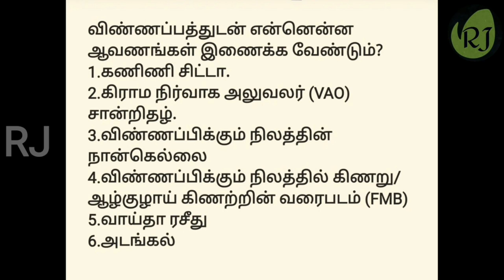தட்கல் விவசாய மின் இணைப்புக்கு எப்போது மனு பெறப்படும்? cut off தேதி என்ன?பணம் எவ்வளவு கட்ட வேண்டும்?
இந்த காணொளியில் தமிழ்நாடு மின்சார வாரியத்தில் இலவச விவசாய மின் இணைப்புக்கு அறிவிக்கப்பட்ட ஒரு லட்சம் மின் இணைப்பில் தட்கல் மின் இணைப்பு க்கு எப்பொழுது மனு கொடுக்க வேண்டும் எவ்வளவு பணம் கட்ட வேண்டும் மற்றும் cut off  தேதிக்குள் வராத இலவச மின் இணைப்பை வேறு முறையில் எப்படி பெறலாம் என்ற தெளிவான விளக்கங்களுடன் கூறியுள்ளேன்.

மேலும் தகவலுக்கு தொடர்புு கொள்ள
(PDF List )

new eb connection online
new tneb service apply online
how to apply tneb new service
how to apply new service connection in tneb
tangedco service connection
tneb new service apply online tamil
tneb new service online apply tamil
tneb new service connection apply online
tneb new service connection apply online tamil
tneb agriculture service connection
tneb new agri service
how to apply new agri service in tneb
how to apply new agriculture service in the
how to apply free current in tneb online

how to apply temporary current connection details in tneb
how to apply temporary service connection details in tneb
விவசாய மின் இணைப்பு பெறுவது எப்படி
இலவச விவசாய மின் இணைப்பு பெறுவது எப்படி
இலவச மின் இணைப்புக்கு விண்ணப்பிப்பது எப்படி
இலவச விவசாய மின் இணைப்புக்கு விண்ணப்பிப்பது எப்படி
மானிய மின் இணைப்பு பெறுவது எப்படி
மானிய மின் இணைப்புக்கு விண்ணப்பிப்பது எப்படி
வீட்டு மின் இணைப்பு பெறுவது எப்படி
வீட்டுக்கு மின் இணைப்பு பெறுவது எப்படி
வீட்டுக்கு மின் இணைப்பு விண்ணப்பிப்பது எப்படி
வீட்டு மின் இணைப்புக்கு எப்படி விண்ணப்பிப்பது
documents for free agriculture current
required documents for agriculture current
documents for new eb current
documents for new tneb current
documents required for free agriculture current
documents required for tneb new service connection
documents for new service connection in tneb online
documents for agriculture current in tneb
மின் இணைப்பு பெற தேவையான ஆவணங்கள்
தற்காலிய மின் இணைப்பு பெறுவது எப்படி
மின் இணைப்பு வகைகள்
மின் இணைப்பு பெயர் மாற்றம் செய்வது எப்படி
இலவச மின்சாரம் விவசாயம் 2021
விவசாய இலவச மின் இணைப்பு
விவசாயத்திற்கு இலவச மின் இணைப்பு பெறுவது எப்படி
தாட்கோ இலவச மின்சாரம்
இலவச விவசாய மின் இணைப்பு பெற தேவையான ஆவணகள்
documents for free agriculture service connection in tneb
documents for free agriculture connection in tneb
documents for free agri eb service in tamil
தட்கல் விவசாய மின் இணைப்பு பெறுவது எப்படி,
தட்கல் இலவச விவசாய மின் இணைப்பு ,
இலவச மின் இணைப்பு தட்கல் முறையில் பெறுவது எப்படி,
how to get free agri service in tatkal in tenb,
how to get tatkal free service in tneb,
how to get tatkal agriculture service in tneb,
how to get tatkal free agriculture service in tneb,
how to apply free agri service in tatkal in tenb,
how to apply tatkal free service in tneb,
how to apply tatkal agriculture service in tneb,
how to apply tatkal free agriculture service in tneb,